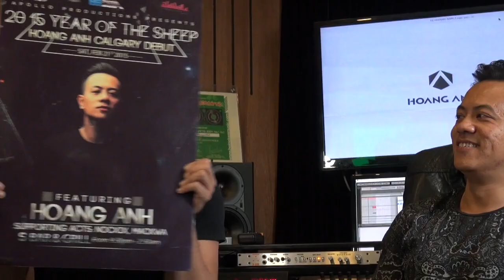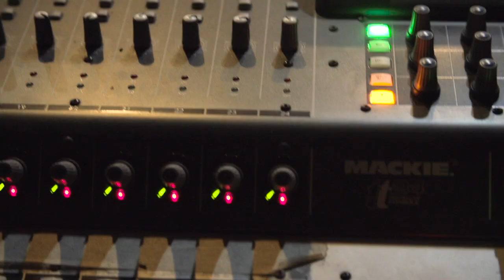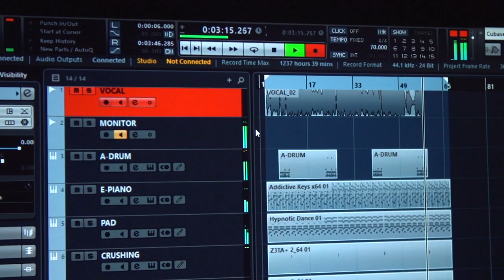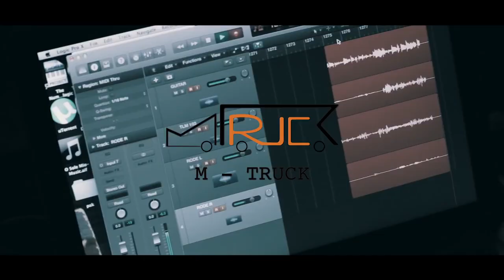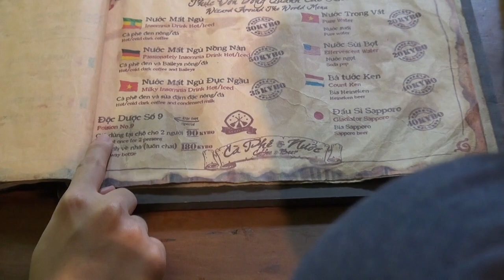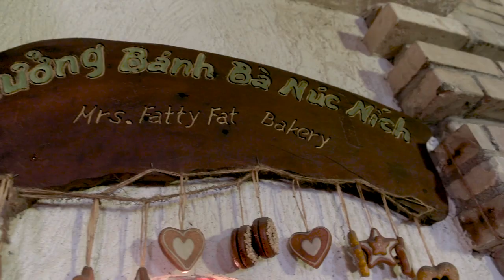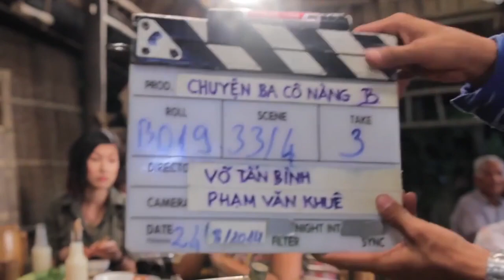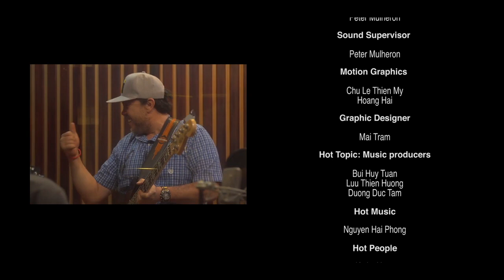Spicy Explores: Music Producers in MODERN VIETNAM. Full English Version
“How to make a #1 song in Vietnam”
Huy Tuấn, Dương Đức Tâm, Lưu Thiên Hương - Meet the guys that make the musical hits Vietnam has come to love.

We also meet Trọng Hiếu,  Hột Music segment: Phạm Toàn Thắng

Taste the delights of Food: Ut Ụt BBQ, Nam Phan restaurant (Khaisilk)

FORMAT: MAGAZINE  VARIETY LIFESTYLE SERIES
Duration: 26 eps x 23 min/ep
Target audience: age 18 - 30
Enjoy Spicy Vietnam, and reach out if getting a Spicy Series made in your Country is something worth connecting with us

Showrunner, Paul Brenner: Creating Spicy Series highlights the amazing possibilities in emerging economies. Providing a glimpse unique emerging talents and phenomenal current & cultural activities the country has to offer. My Dream is still make more Spicy series in more countries around the world.